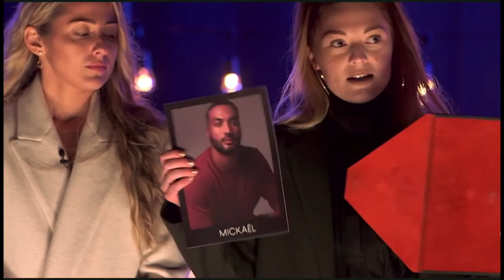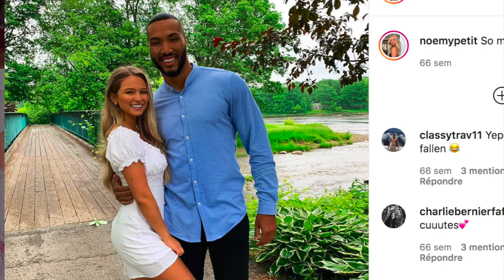JE RÉAGIS À OD CHEZ NOUS!!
HEYY bienvenue dans ce 6e épisode du vlogtober! J'ai eu bien du plaisir à filmé cette vidéo et à la monter évidement car mes opinions on un peu changé sur les candidats présentement! Je suis curieuse de savoir vous c'est qui vos candidats préféré présentement?
hihi je vous aime!
Lauexx

Bonjour! Je m'appelle Laurianne Oliveira et je suis une YouTubeuse Québécoise. Je fais des vidéos sur YouTube de lifestyle, cuisine, mode, humour, challenge et bien plus encore. -Laurianne